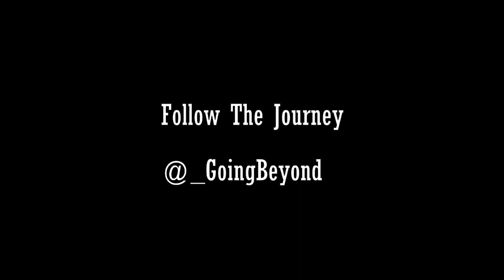Julyan Stone: When there's a Will there's a Way Trailer HD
Take a look inside the life and training regimen of NBA pg Julyan Stone while he trains with long time friend and strength and conditioning coach for the University of Hawaii, Matthew Houston. Both from Goleta, California this dynamic duo have been encouraging each other since they could pick up a basketball. Julyan excelled in high school basketball, which led him to a full scholarship at the University of Texas at El Paso. Matt also excelled, but in football earning his right to a full scholarship at the University of Washington. Reunited, Matthew Houston has taken on the role to mentor and train Julyan to reach his full potential as an athlete, and surpass all his critics. Follow their journey as they exceed their capabilities and show everyone what it means to be "goingbeyond"

This is a preview to a short documentary film that will follow Julyan Stone and Matthew Houston during the NBA offseason. While training out of Indio, traveling to Santa Barbara, and attending summer league in Las Vegas, GoingBeyond will give you a glimpse of the hard work it takes to earn a spot in the NBA.